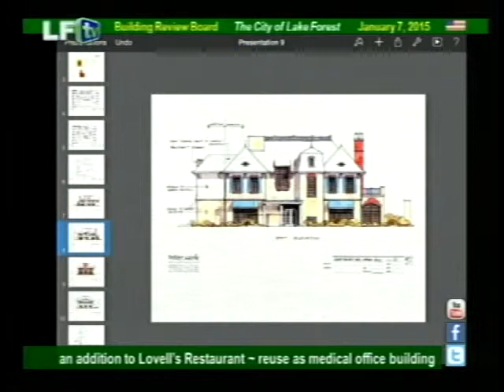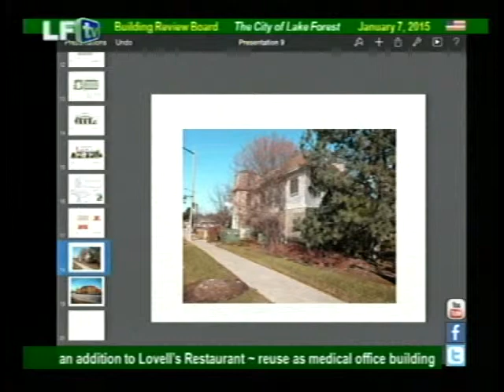LF Building Review Board ~ 1-7-15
The City of Lake Forest
Building Review Board Agenda
Regular Meeting
Wednesday, January 7, 2015 City Hall Council Chambers – 220 E. Deerpath
6:30 P.M
Robert Reda
Bruce Grieve
Charlie King, Chairman Ted Notz
Ross Friedman
Michael Bleck
Fred Moyer
Building Review Board meetings are broadcast live on Cable TV
1. Introduction of Board members and staff, overview of meeting procedures – Chairman King.
2. Consideration of approval of minutes.
Residential
3. Continued consideration of a request for approval of a new residence with an attached garage on a vacant lot located at 101 Louis Avenue. Approval of the overall site plan and a conceptual landscape is also requested. No variances are requested.
Owner: Glattly Development, Lori Glattly
Representatives: Robert Gebelhoff/Ken Hite
Commercial
4. Consideration of a request for approval of an addition to a commercial building located at 915 S. Waukegan Road, commonly known as Lovell’s Restaurant. The building is proposed for adaptive reuse as a medical office building. Approval of a revised landscape plan is also requested.
Owner: Lovell Family Limited Partnership, James A. Lovell, Trustee
Contract Purchaser: Northshore University HealthSystem, Gerald P. Gallagher, COO
Representative: Peter Witmer, architect
Other Items
5. Opportunity for the public to address the Board on non-agenda items.
6. Additional information from staff.